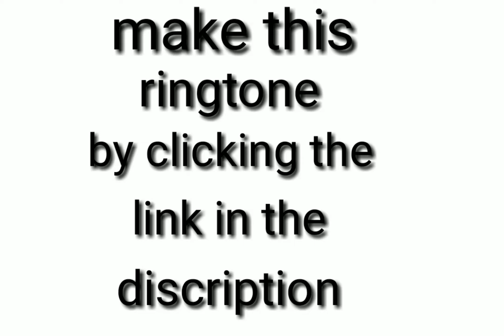Best NCS ringtone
Hello there here is a best NCS ringtone check it out

‌NOTE : THIS RINGTONES/MUSIC ARE NOT OWNED BY US. IF YOU ARE THE OWNER/CREATOR OF THESE ANY RINGTONE & INFRINGE COPYRIGHT.